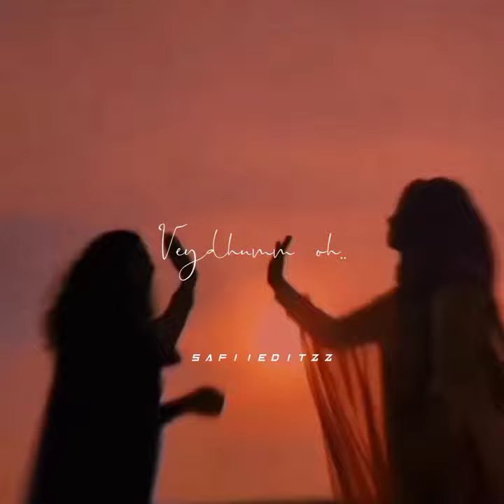Girl bestie editz🥰😍🥳